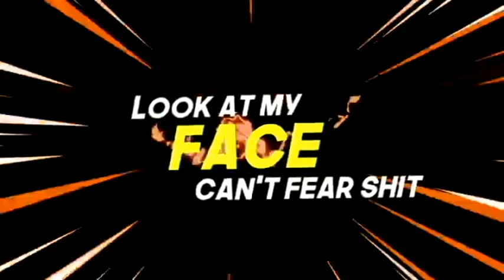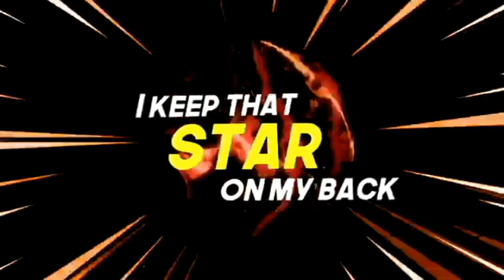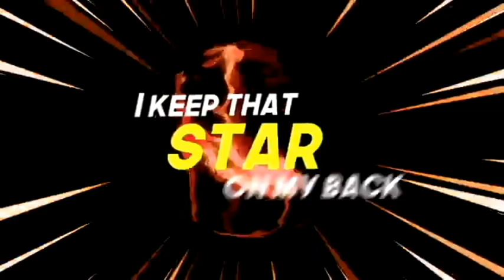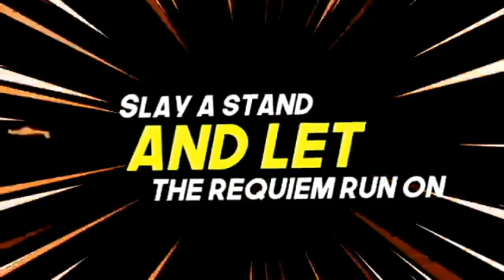JOJO POSE 1HOUR BY APOLLO FRESH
ayo